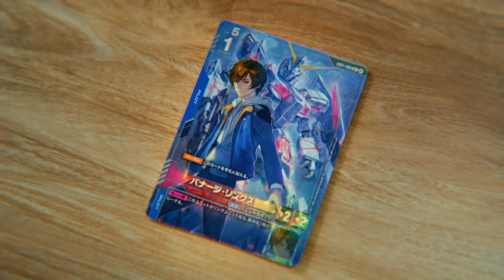NEUES TCG von Bandai! GUNDAM CARD GAME 【GCG】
ENDLICH! Ein TCG zu Gundam wird auf den Markt kommen und dieses mal sogar global! Auch in Europa wird es an Start gehen und ich kann es kaum noch abwarten. Hast du Fragen zum TCG oder möchtest immer aktuelle Infos rund um GCG? Dann lass doch gerne ein Abo da!

 ► Support ◄
*Kamera - DJI Action2
*Hot Wheels Schutzhüllen
*PS1 Spiele Schutzhüllen
*PS5 Controller
*PS5 2TB SSD
*Blu-ray Schutzhüllen
*DVD Schutzhüllen
*Ultra Pro Card Sleeves
*Ultra Pro Toploader